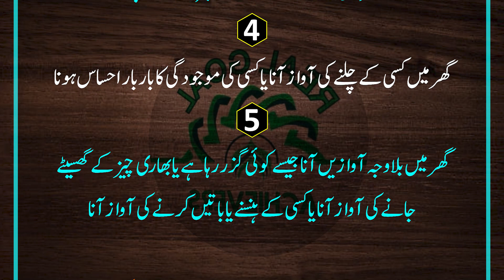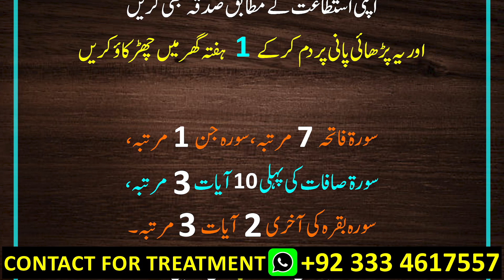5 Signs of The Presence of Giants in The House | Jinnat ki haqeeqat | Black Magic | Abdul Rahman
5 Signs of The Presence of Giants in The House | Jinnat ki haqeeqat | Black Magic | Abdul Rahman

1. Sotay Waqt Achanak Jhatka Lagna | Jhatka Lagne se Ankh Khulna | Jerk During Sleep

4. Khwab mein kisi ki wafat dekhna | Khwab mein kisi ki maut dekhna | Khawab ki tabeer

5. Life Threatening Magic and his Solution | Jaan layva Jadu ka ilaj | Black Magic Treatment | Wasil